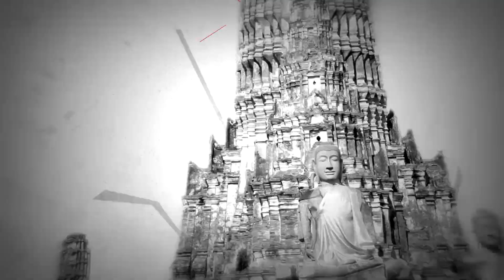Chicas del UFC surfeando, Australia - Contakto Marcial Prg. 10 (2011)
Contakto Marcial Programa 10
Sábado 12 de Marzo de 2011
12:30 PM - Panamericana Televisión
Lima - Perú